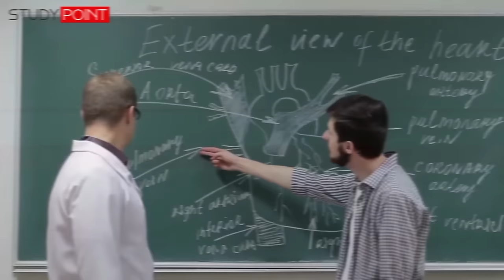Kamoliddin Rabbimov Xitoy xavfi, Rossiya yemirilishi, birinchi hukumat qo'rquvlari haqida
Assalomu alaykum! Videoni ko'pchilikka yetib borishiga o'z hissangizni qo'shing. Like va izohlarda faol bo'lish orqali loyihamiz rivojiga hissa qo'shishingizga ishonamiz. Obuna bo'lish yodingizdan chiqmasin.

Reklama va hamkorlik uchun:
Donat o'tkazish uchun
Uzcard👉 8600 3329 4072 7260
Xumo👉 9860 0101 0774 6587
MasterCard👉 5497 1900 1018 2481

Barcha huquqlar himoyalangan. Materiallardan to'liq yoki qisman nusxa ko'chirish taqiqlanadi.